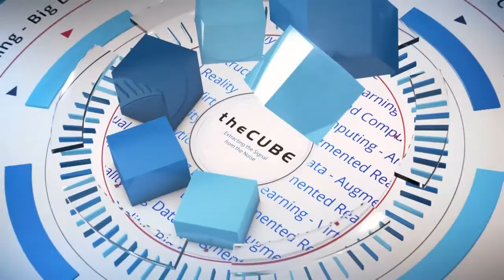Drue Freeman, ACGSV | ACGSV GROW! Awards 2018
Drue Freeman, CEO, Association for Corporate Growth - ACG Silicon Valley talks with Jeff Frick at the 14th Annual ACGSV GROW! Awards in Mountain View, CA.